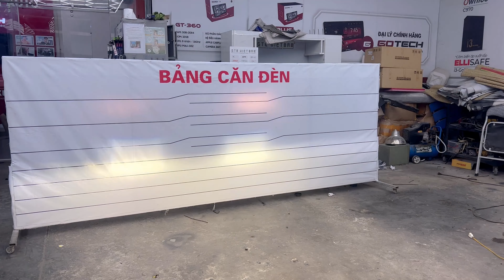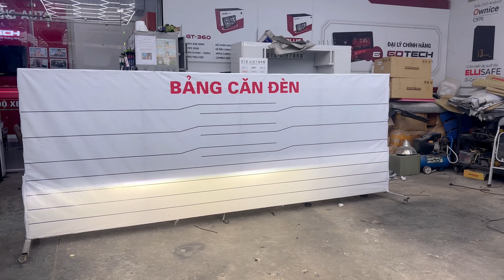Explorer Nâng Cấp Ánh Sáng F10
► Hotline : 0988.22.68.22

✦ Đăng Phương Auto- Auto365 Mỹ Đình chuyên cung cấp lắp đặt các thiết bị thông minh tiện ích cho xe ô tô hàng đầu tại VIỆT NAM với phương trâm đem đến cho khách hàng những trai nghiệp về sản phẩm dịch vụ vượt "Trên cả sự mong đợi”, sự hài lòng của khách hàng là động lực để chúng tôi tiếp tục phát triển.
Với các sẳn phẩm dẫn đầu về công nghệ: Màn hình android thương hiệu Gotech, Camera 360 độ Dct, ELivew, Owin, các sản phẩm đèn led, đèn laze GTR, Titim, Oram, Xlingting, Henvvei, Titan platium...

© Bản quyền thuộc về AHA ĐỘ XE (Đăng Phương Auto)

© Copyright by Aha độ xe (Đăng Phương Auto) ☞ Do not Reup

Nguồn : Auto365 Mỹ ĐInh - Đăng Phương Auto

Nhà sản xuất : Đăng Phương Auto- Auto365 Mỹ Đình